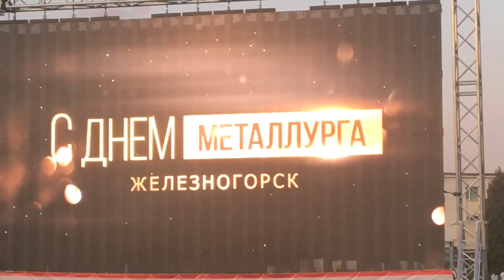Выступление Нюши на Дне Металлурга в Железногорске (2019)